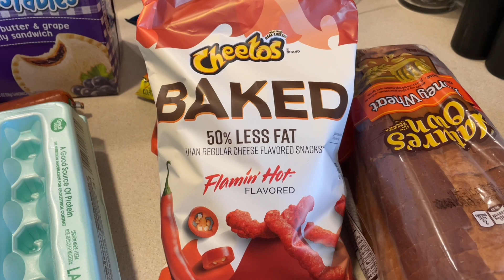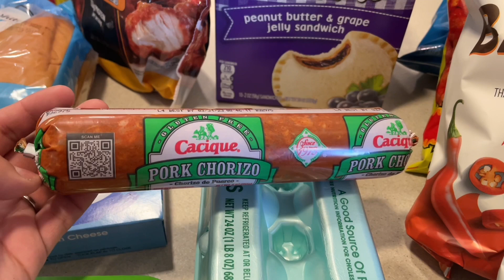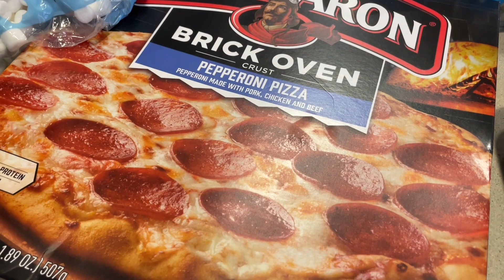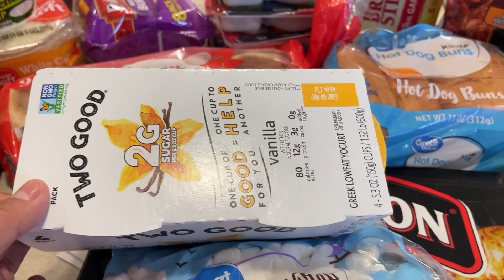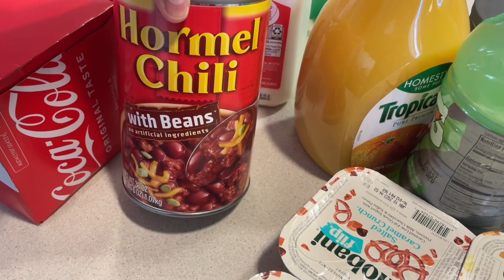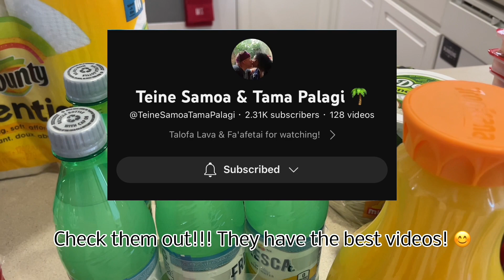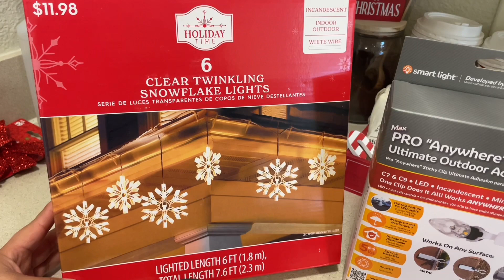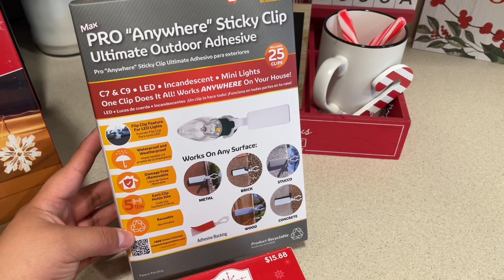🎄VLOGMAS DAY NINE | grocery haul & fridge clean with me